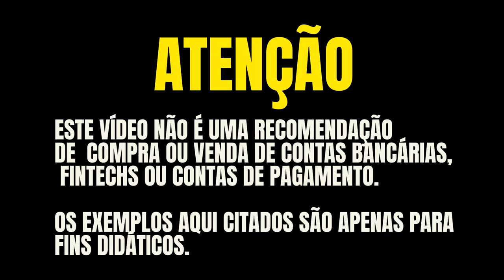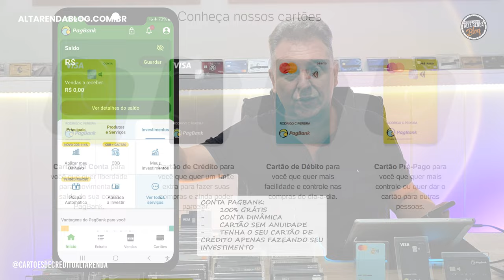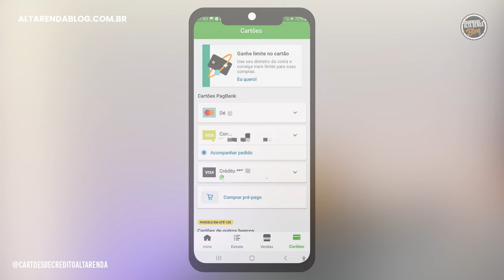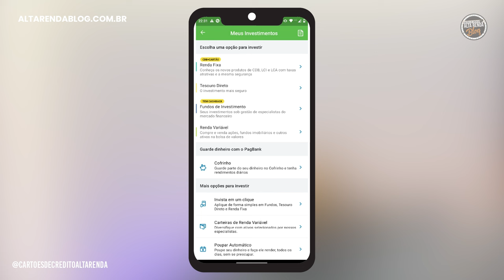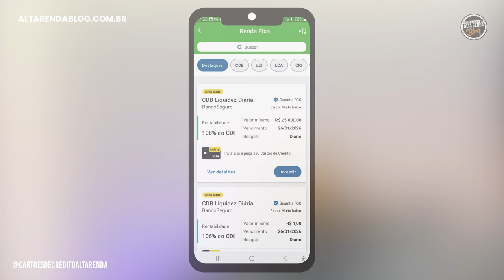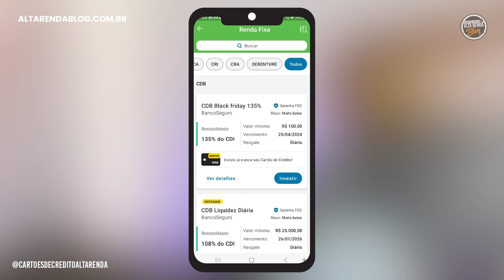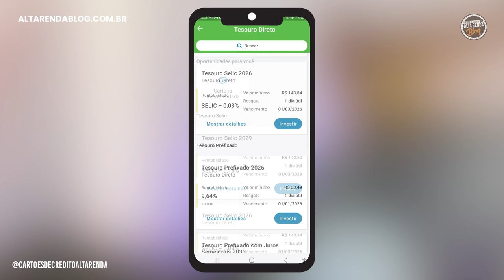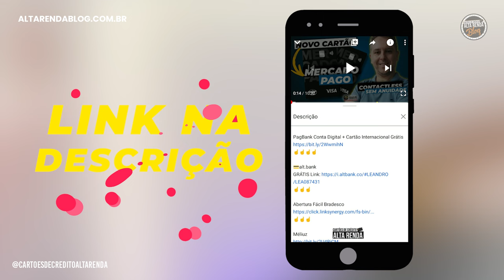💳PAGBANK EM 2024 AINDA VALE A PENA! CONTA SEM TARIFAS, CARTÃO DE CRÉDITO SEM MENSALIDADE,